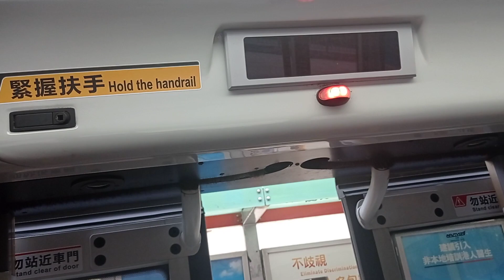KMB L 3ATENU152 UE9558@290落車門開關過程及康盛花園報站